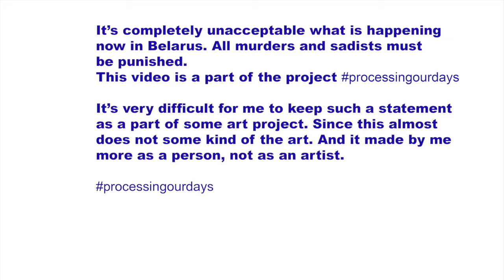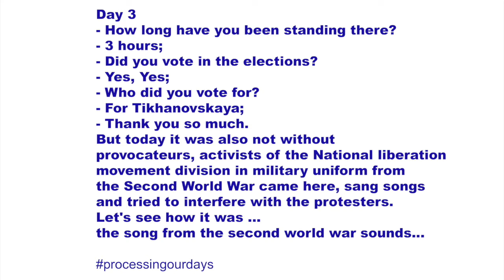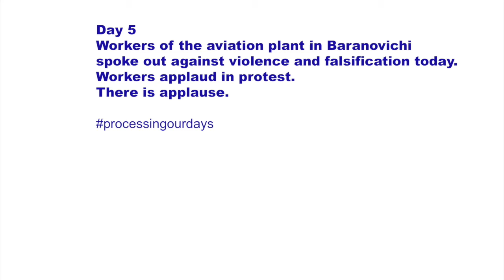Maria Ivanova/ Open day 2020 class of Bani Abidi and Priya Sen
This is an online exhibition of the final works from students at the Salzburg International Summer Academy of Fine Arts 2020 in the online class "Processing our days" held by Bani Abidi and Priya Sen.